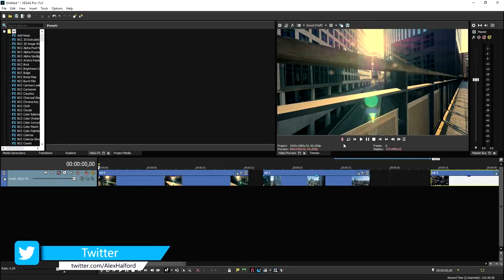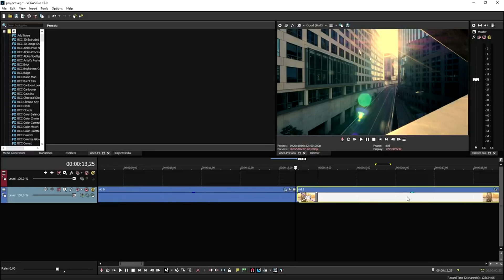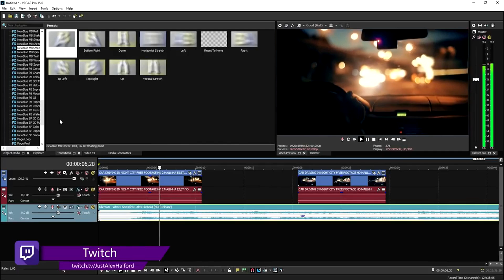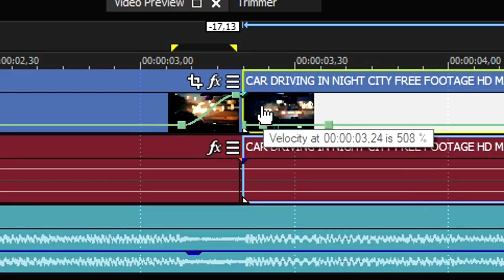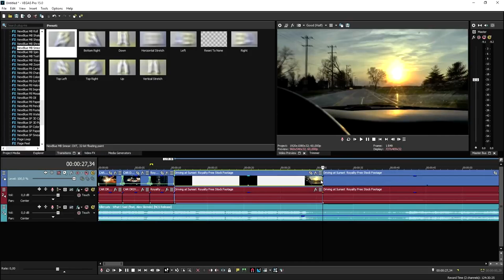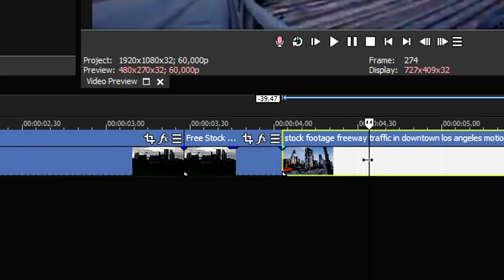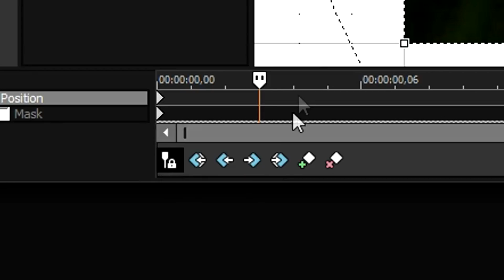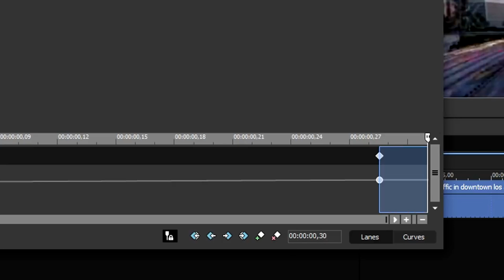Vegas Pro 16: The Most EPIC Transitions - Tutorial #386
- - Welcome back everyone! Today I will be showing you the most EPIC transitions in Vegas Pro 16! Make sure to SMASH that like button below as well! Stick around for more content!